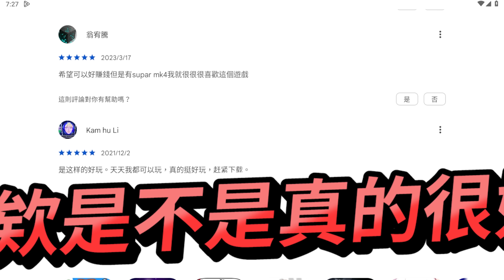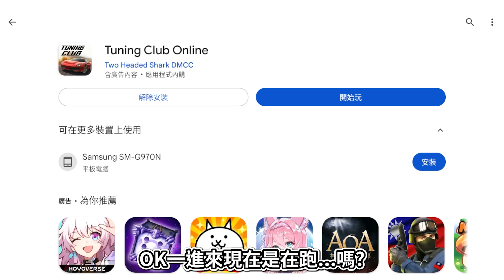【阿航】開AE86在灣岸甩尾?! 觀眾激推賽車遊戲 | tuning club online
👉追蹤我的生活頻道🔎阿航Life